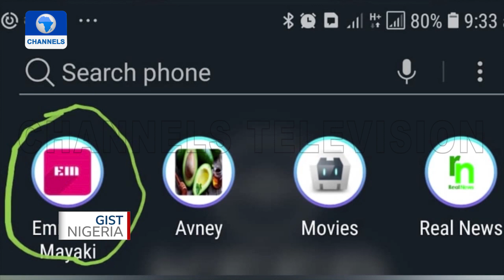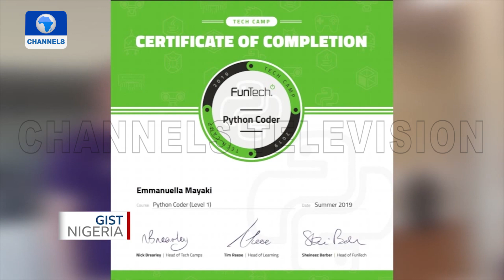Meet Emmanuella Mayaki, The Young Nigerian Tech Genius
11-year-old Emmanuella Mayaki has gained media attention with her coding skills.

The young Nigerian girl started using computers at the age of 6.

At 10, she relocated to the United Kingdom courtesy of her parents. Her coding skills got her a teaching job at an after-school club in England.

The ICT Prodigy says she has plans to become a professional web designer and computer programmer.